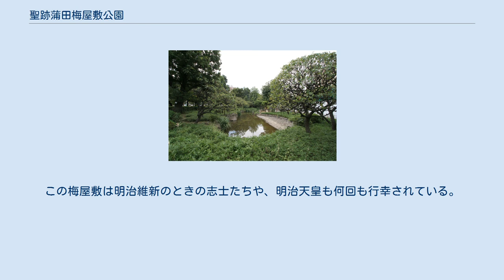聖跡蒲田梅屋敷公園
日本 」 関東地方 」 東京都 」 大田区 」 聖跡蒲田梅屋敷公園 梅屋敷公園 広重「名所江戸百景」に描かれた「蒲田の梅園」 聖跡蒲田梅屋敷公園（せいせきかまたうめやしきこうえん）とは、東京都大田区蒲田にある和風庭園である。
その名の通り多くの梅が植えられている。
 江戸時代に薬屋を営んでいた山本久三郎が、文政年間に梅を始めとする多くの木を植え、茶屋を開いたことが起源とされる。
 1868年から1897年にかけて明治天皇の9度の行幸がある。
1873年3月6日の観梅の際、小梅一株を自らお手植えになる。
この梅は「仙粧梅」と称された。
 1920年に京浜電気鉄道用地となる。
その後、第1京浜国道拡幅などで用地を削られるなど縮小と荒廃が進み、1925年大友笠洲の提唱により「明治天皇聖跡保存会」が結成され、園内整備や用地の取得を行った。
1933年11月2日、文部大臣より「明治天皇御聖跡地」として保存指定を受ける。
1938年10月、敷地と園内の建物一切を東京市へ寄付。
1939年10月12日の明治天皇行幸記念の日に聖跡蒲田梅屋敷公園として開園。
1953年、東京都からに大田区へ移管され区立公園となった。
 公園内には池があり、その回りに遊歩道ができている。
また、園内には大田区弓道場があるほか、相撲場もある。
 京急梅屋敷駅から徒歩7分、京急蒲田駅から徒歩8分の線路沿いにある。
 2007年頃から、敷地の一部が更地になり「京急蒲田駅付近連続立体交差化事業」のヤードとして使用されている。
この部分に関しては工事終了後に復元される予定である。
 また、この事業とは別に、第一京浜の拡幅事業が都市計画で決定している。
この公園は半分ほどの土地が拡幅予定地に含まれており、今後の拡幅工事の進捗によって土地が削られる予定となっている。
 園内にあった明治天皇御座所と茶屋本屋は、1945年4月15日の空襲により焼失したとされていた。
しかし、梅屋敷の敷地が国道開通により二分された際、化粧品会社の尚美堂社長により土地とともに買収され、建物は東京の尾山台の自宅敷地へ移築、戦後の1975年に東京谷中の瑞輪寺へ寄進され現存しているという。
この際、梅屋敷にあったとされる梅の古木も一緒に移植されたと言う。
 文政のころは、蒲田の梅屋敷と亀戸の臥龍梅とは人気を二分していたのが知られており、文化文政ごろに、江戸および近郊で梅屋敷というと、蒲田のほかは亀戸と向島に有名なものがあった。
蒲田のあたりは、上からのしめつけが強く、増税につぐ増税で、農民にとってどうしても副業を必要としていたところ、土質が梅に適していたこともあって、農家の庭さきや田畑のまわりに植えた梅がよく育ち、梅干の収穫で農家がうるおった。
 農家は梅の花より梅の実だけほしかったのだが、近くの大師河原・川崎大師に行く人、神奈川へ行く人、江の島へ行く江戸の人たちが、この花を賞す惹ようになったという。
農家のうち、とくに多くの梅園をもっていたのは助左衛門といい、古来より武州の梅屋敷といわれていたという。
二町四方の梅園をもちながら、助左衛門は、他人に花を見せて、何がしかの利益を得ようとはしなかった。
文政六年(1823年)に『遊歴雑記』の著者、津田十方庵がここに梅見に出かけたさいも、持参の茶器で煎茶をわかし、助左衛門の家族の者にもお菓子とともに振舞っている。
梅見の人たちも、「只畦路を彼方此方と適遙して見行歩のみ」であった。
 遊客が多くなれば、便宜を与え、またこれから利益を得ようとする人があらわれる。
和中散は大森に二軒、蒲田に一軒あった薬舗であったが、蒲田の和中散が梅園を経営し、梅屋敷として名が知られるようになったのは文政の初め頃のことである。
 近くの梅林から老樹ばかりを買いあつめ、3000坪の屋敷に植えつけ、林泉も広くとって、杜若や山吹をあまた植えた。
農家は梅の実をとるためで、古木をとくに必要としなかったので、これを探し求めたのである。
ほかに二、三百本の梅樹を植え、茶屋をつくって客を待った。
梅園のため薬舗のほうも繁昌したという。
この梅屋敷は明治維新のときの志士たちや、明治天皇も何回も行幸されている。
したがって、明治時代にも多くの利用がなされていた。